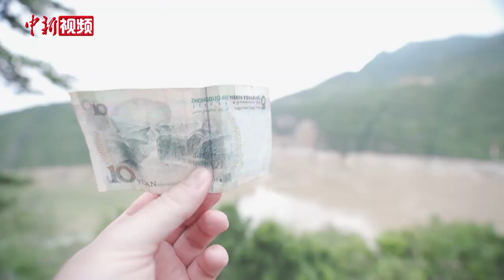英国“大V”父子登三峡之巅：是前所未见的壮观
近日，来自英国、现居深圳的YouTube博主Lee和他的儿子Oliver在重庆深度体验10天，他们品尝美食、游览美景，通过镜头向世界展示重庆的自然和人文景观，以及城市发展新风貌。

据悉，父子俩是首批受重庆国际传播中心、重庆文旅国际传播中心邀请，来重庆参加“放心中国游——海外大V拍重庆”活动的视频博主。

在三峡库区重庆奉节，父子俩首先来到有着2000多年历史的白帝城。在这里，他们感受中国古代三国时期的历史文化。站在白帝城城墙边上，他们远眺夔门和瞿塘峡，欣赏瞿塘峡两岸如削，岩壁高耸，长江在悬崖绝壁中奔流的震撼场景。游玩白帝城，父子俩登上三峡之巅景区，在海拔1388米的长江三峡最高处，用镜头拍下壮丽的长江三峡。

在世界文化遗产大足石刻景区，Lee和他的儿子Oliver在工作人员的带领下，先后参观了大足石刻博物馆、宝顶山摩崖造像群。在这里，他们感受公元9世纪到13世纪的中国石窟艺术，用镜头拍下震撼的千手观音摩崖造像。

经过10天的深度体验，Lee和他的儿子Oliver感受到重庆厚重的历史文化和优美的自然风光，他们将自己的所见所闻通过镜头与全世界分享。（文游 吴晓 肖江川）